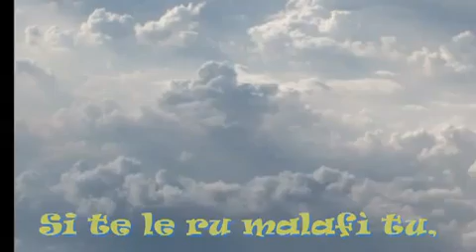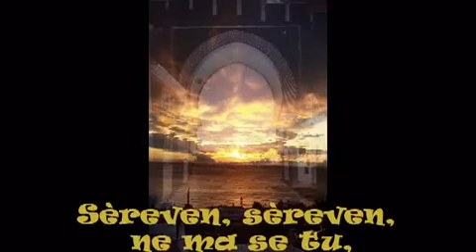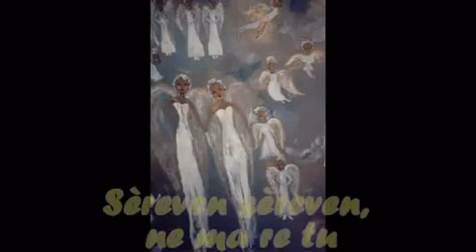VANGELIS SYMPHONY TO THE POWERS B